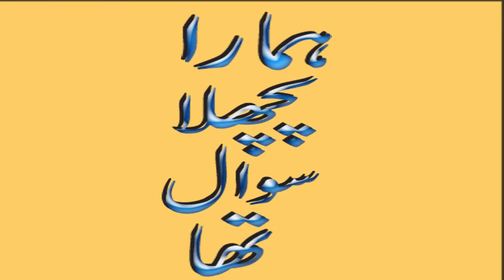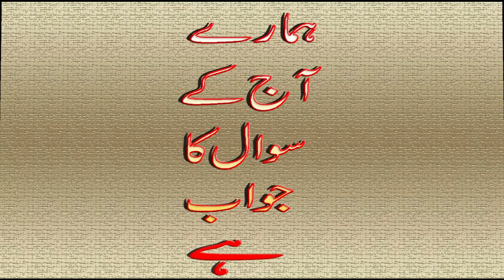Nashty ka kya matlb h ||General Knowledge iq question ||Common Sense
General-Knowledge
Questions-Answers
CSS-Interview-Questions